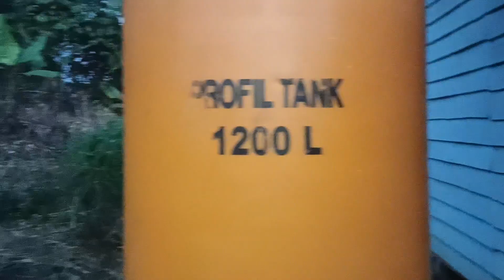MONCA GADIS PUNAN DAPAT REJEKI BAJU JUGA DARI CINA TERIMA KASIH ORG BAIK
Kab.Bulungan
kec. tanjung selor hilir
propinsi.kalimantan utara